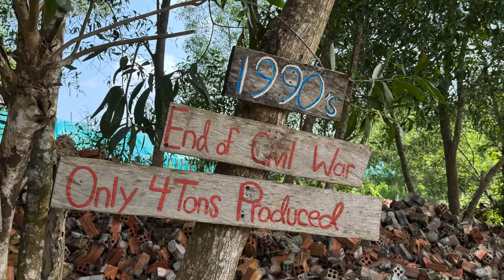The Kampot Pepper Experience: A Taste of Cambodia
I had a wonderful Day tour, I was joined by Francesca who I met at my hostel. We went to visit some caves first. Followed by a walk along by secret lake. After we headed off to Bo Tree pepper farm where we met Christopher and his family. The tour was great and we learned all about he growing process of this wonderful pepper. If you would like to try some for yourself I have add a link to there online shop below. We ended the tour with a late lunch by the lake. Wow what a fabulous day.

👉🏻 Or simply Like 👍🏼 Comment & Share my videos.
(it's only with your support that I can continue making videos, I really can't thank you enough  🥰)

I use Surfshark to keep me me safe online if you use this link you will get one month free

00:00 intro
00:50 Heading out
01:04 Caves
02:40 Secret Lake
04:00 Pepper Farm
 05:10 Interview
09:05 Farm Tour
13:19 Lake Cafe